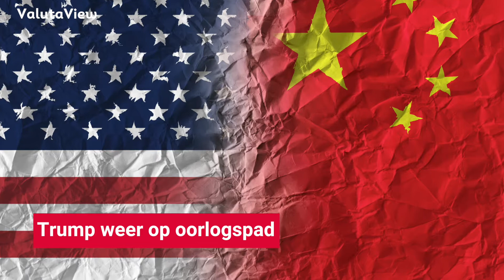Trump weer op oorlogspad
Zoals verwacht heeft The Fed de dollarrente weer verhoogd, waardoor de Centrale Bank optimistisch blijft over de Amerikaanse economie. De euro laat minder goede cijfers zien, vertelt Laurens Maartens, valutaexpert van de Nederlandsche Betaal- en Wisselmaatschappij (NBWM), in een nieuwe Bloemisterij ValutaView.

Trump gaat ondertussen na een week van verzoening er met gestrekt been in tegen China. De dreiging van een verdere escalatie van de handelsoorlog zorgt ervoor dat 'veilige havens' als de Zwitserse franc en de Japanse yen sterker komen te staan.